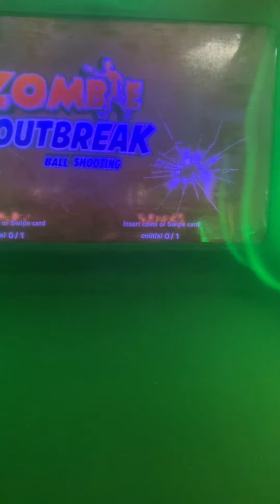The zombie scam